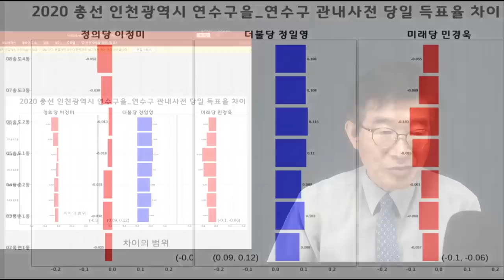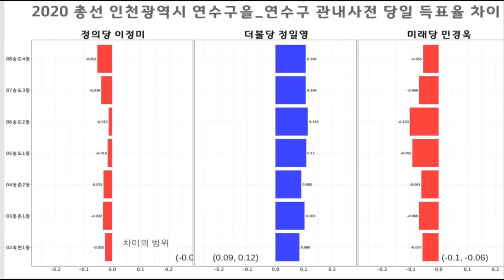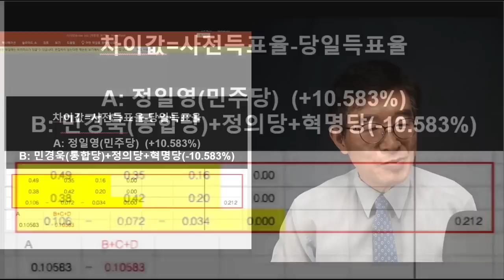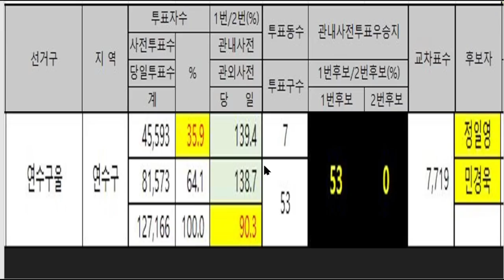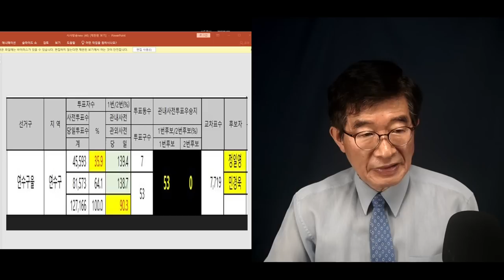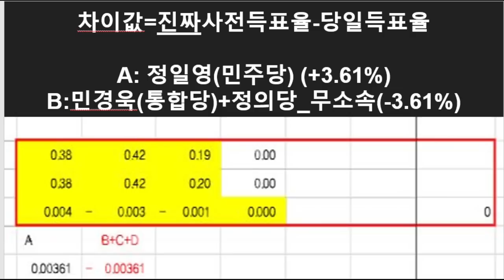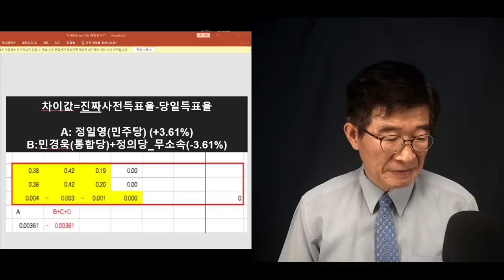대한민국, 기로에 / 민경욱, 재판 결과에 따라 / 재판결과에 따라 '민주공화국'을 바꾸어야 할 판 / '조작공화국'으로 [공병호TV]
Bitcoin : 3MTW849AkP2ftLeSK2teZHMmzLu7Z83s9U